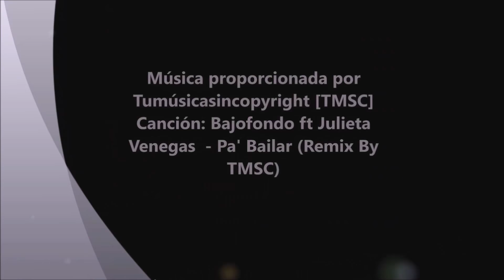Bajofondo ft Julieta Venegas - Pa' Bailar (Remix By TMSC) Tango-Zumba By Angelica Gtz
Dedicado a mi Canal Angelica Gtz Por Tumusicasincopyright(TMSC)

● Canción: Bajofondo ft Julieta Venegas  - Pa' Bailar (Remix By TMSC)